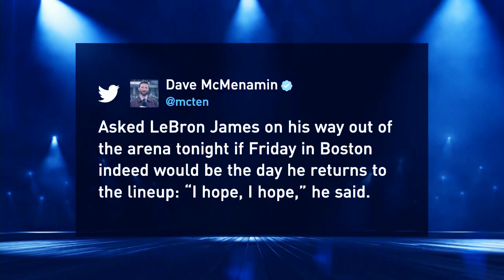How Giannis Antetokounmpo Powered Bucks